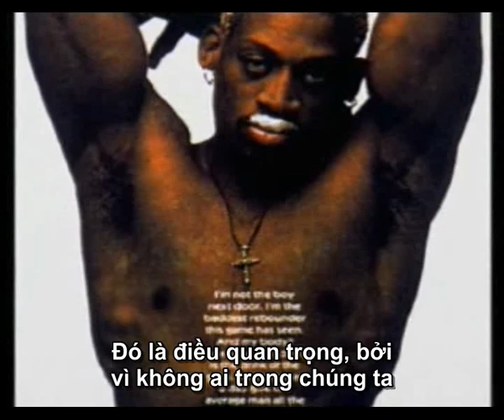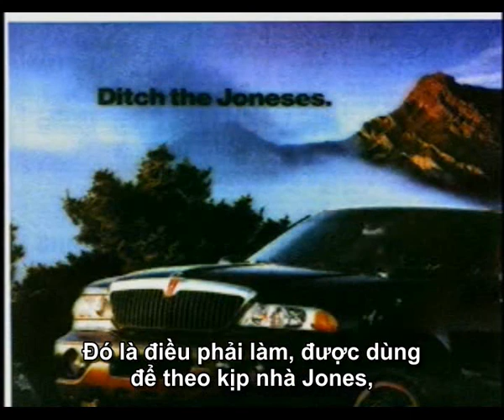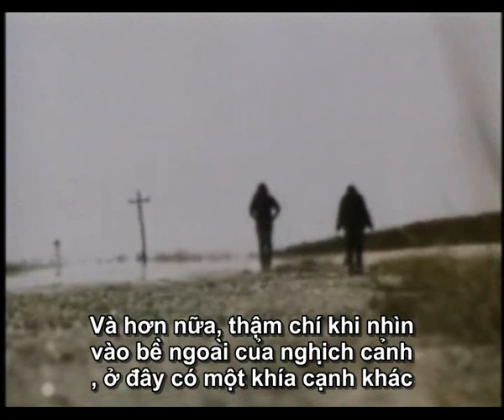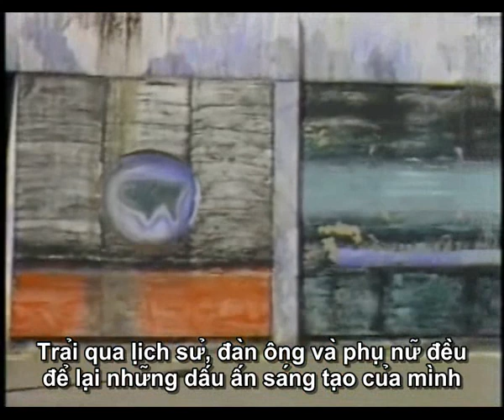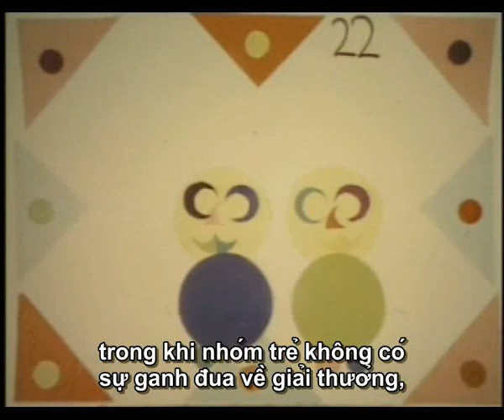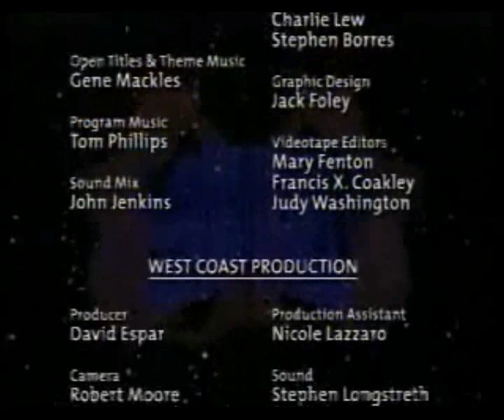Tâm lý học: Cái tôi 2/2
Các nhà tâm lý học đã nghiên cứu một cách hệ thống nguồn gốc của ý thức về bản năng, bản ngã và siêu ngã. Qua phim khoa học này ta sẽ hiểu được nguồn gốc của lòng tự trọng, bản chất của niềm tin, cảm xúc bản thân & động cơ hành động.